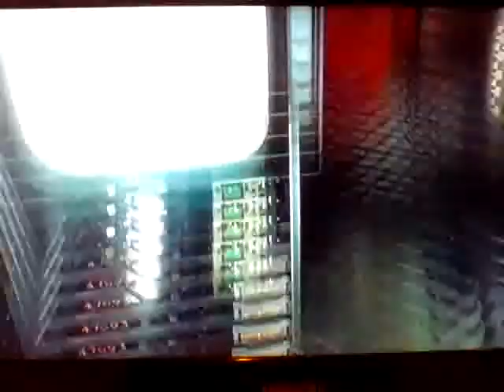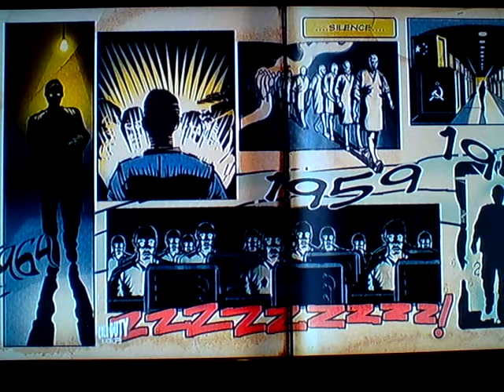call of duty black ops lets play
faillllll